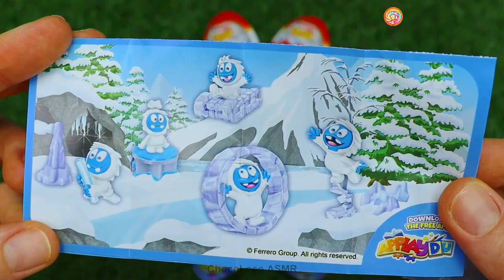Unboxing Egg Suprise & Joy Toy l Cutting ASMR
I like to unpack colorful candies and delicious chocolate every day.
You can enjoy with me.